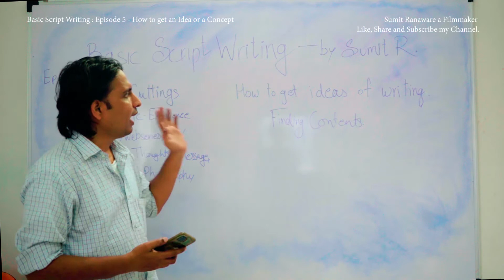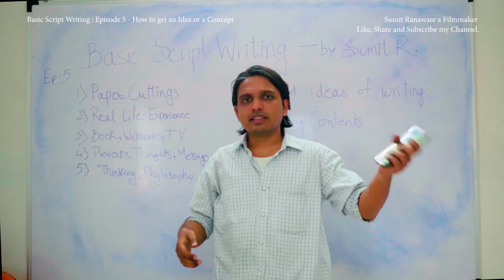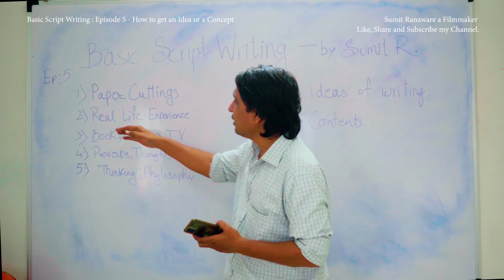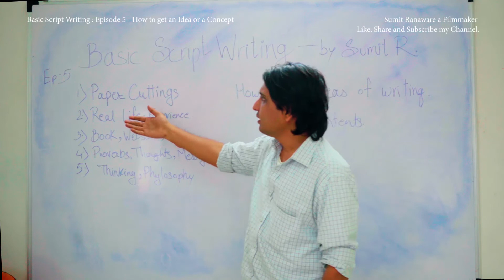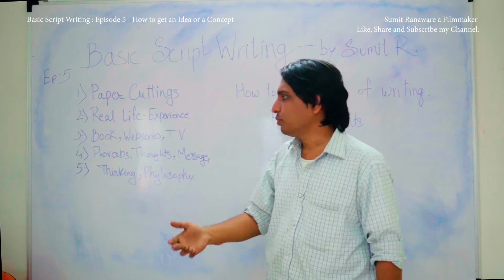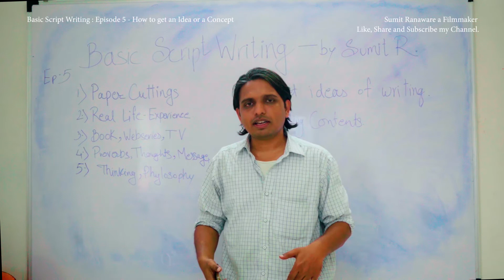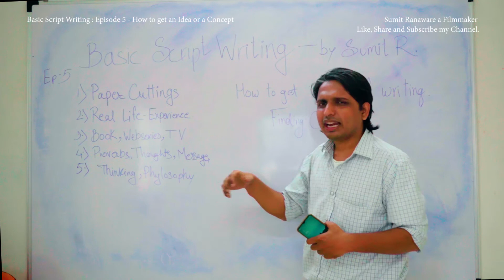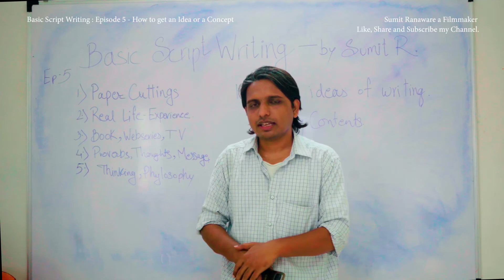Ep 5 : How to get a Concept | Basic Script Writing (Eng Sub)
Basic Script Writing - Ep 5 : How to get a Concept (Marathi) Eng Sub | प्राथमिक कथा लेखन - भाग 5
कल्पना आणि संकल्पना : प्राथमिक ओळख - भाग - 5.

Description :  In this episode we learn about punctuation marks.

Lecturer - Sumit Ranaware.
Camera - Ganesh Ghodake.
Editor - Sumit Ranaware.

Language: Marathi. (English Subtitles)
Episode : 5/10.
Release Date : 9 October 2022. 9:00 am.
Next Episode Release Date : 16 October 2022.

Note : Every Sunday New Video. At 9:00 am.

Sumit Ranaware a Filmmaker.